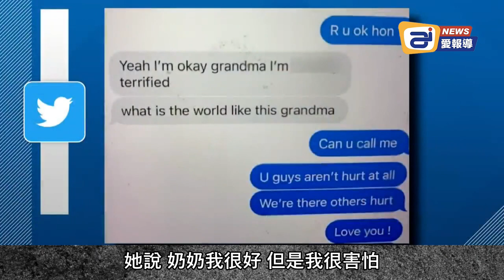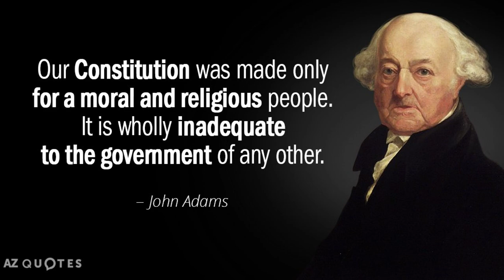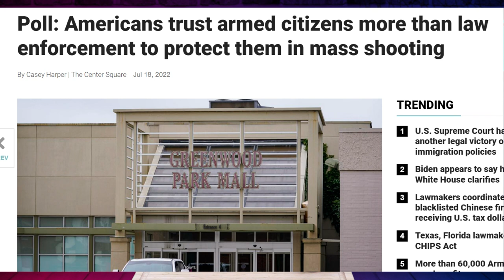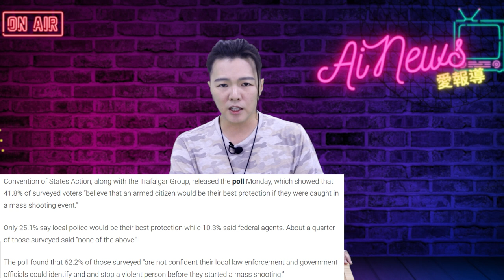正義英雄挺身而出 ，在購物廣場使出高超技術擊斃大屠殺槍手 | 迷你快報